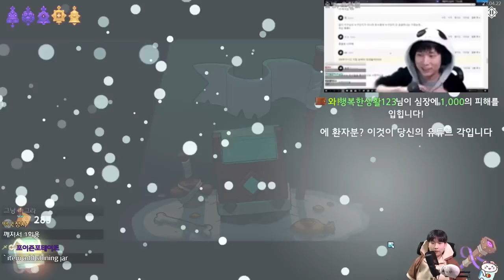천원돌파 작은미카 {WILD FROST} {와일드 프로스트}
큰미카는 트리니티에 있음